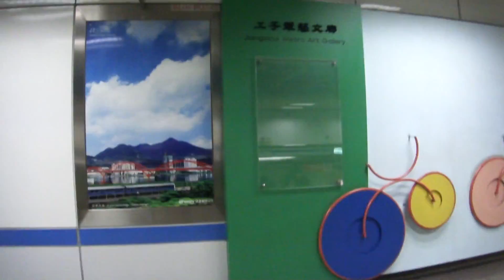台北捷運非付費區走道江子翠站廣告區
拍攝時間:2016/5/30   17:48
左邊:廣告/自行車
右邊:江翠植物